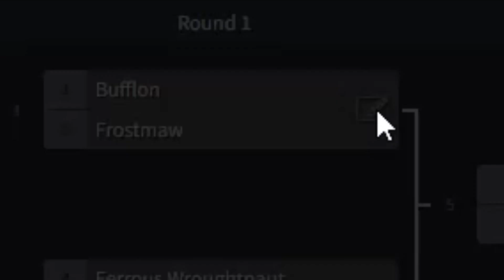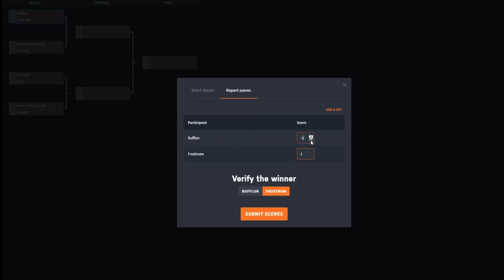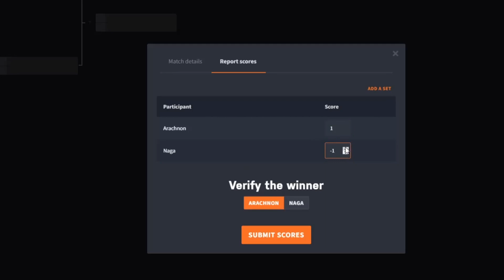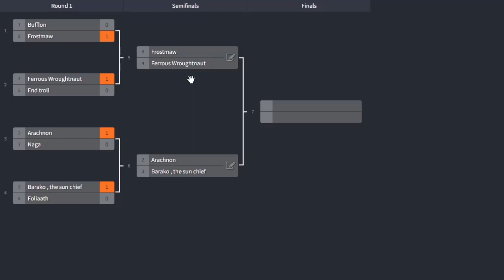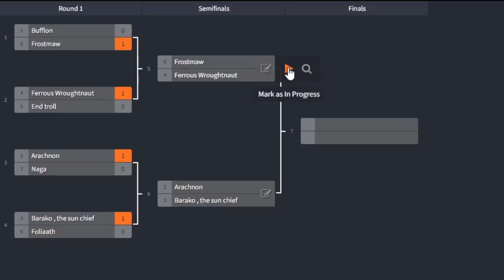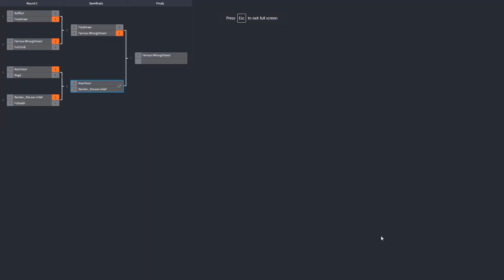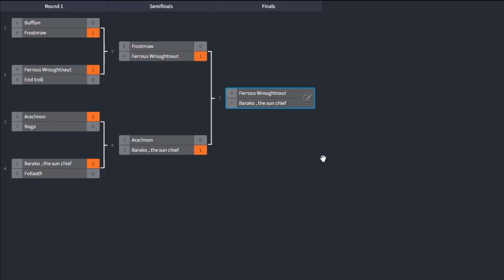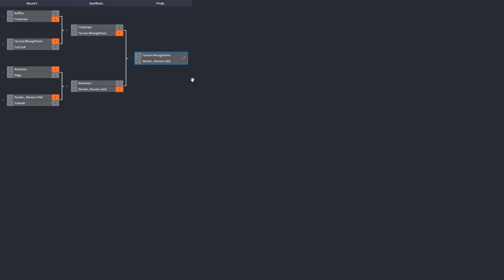ماين كرافت|دوري قتال الوحوش| من هو بطل الدوري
مرحبا أصدقائي شباب و بنات أتمنى تكونون بخير و صحة و سلامة و دائماً مجموعين بأحبائكم و أعزائكم...وياكم
100 Hundred...
رجعتلكم اليوم بلعبة